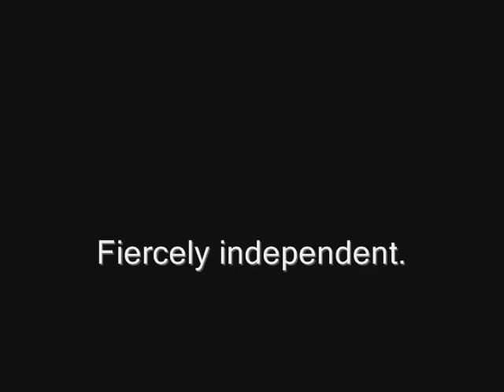More Bon Soo Polar Bear Swim 2009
The kind-of-heroic things Canadians do to amuse themselves in the dead of winter. This event was held on Sunday, February 15 as part of the 2009 Winter Carnival Bon Soo - The Greatest Snow on Earth! The event is held annually in Sault Ste. Marie, Ontario.